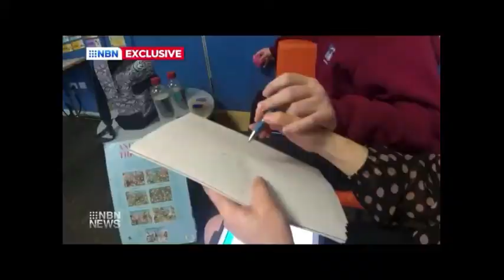Charlie Mury - Facilitated Communication